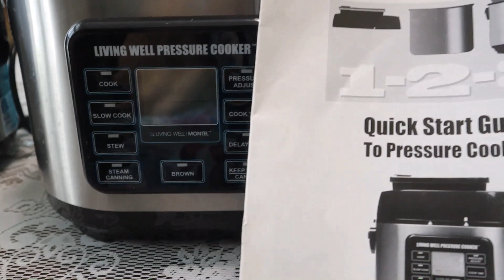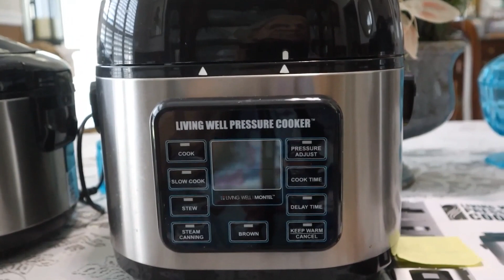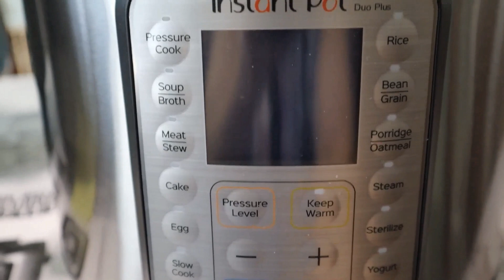Get To Know Me tag and...I got something new!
I was tagged by Nonna Grace to answer some "Get To Know Me" type questions so I'm doing that in this video AND I have something new for my kichen to share with you all.

And when you're finished watching the video,  please hit that "Like" hand AND if you haven't subscribed to my channel yet, please hit that little subscribe button in the corner of the screen and click on the bell to receive notifications of future videos!!